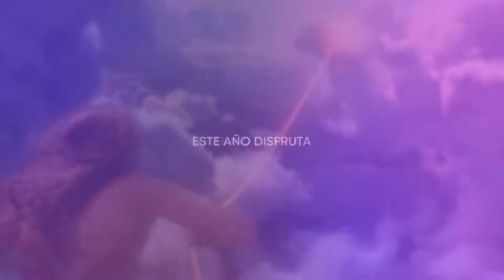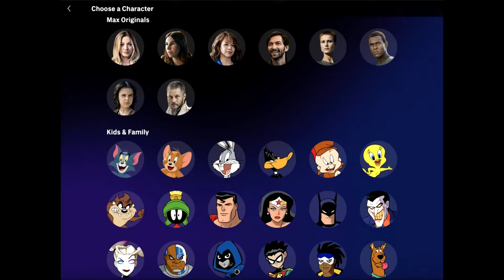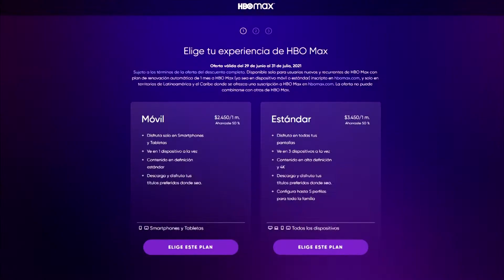HBO MAX LLEGA A LATAM ¿VALE LA PENA?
Qué tal les ha parecido Hbo max hasta ahora? por lo pronto esto es lo que tengo para decir, compartan su opinión.
Not Without the Rest de Twin Musicom está sujeta a una licencia de Atribución 4.0 de Creative Commons.